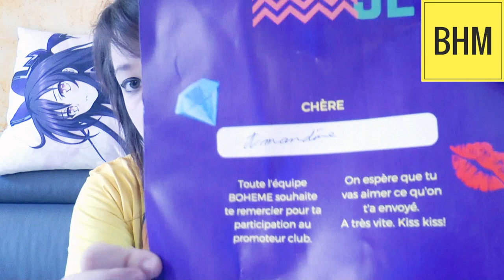HAUL ♥ PARTENARIAT BOHÈME ♥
LES QUESTIONS QUI REVIENNENT SOUVENT :
Prénom : Amandine
âges : 19 ans
logiciel de capture video : camtasia studio ou Caméra panasonic
logiciel de montage : camtatsia studio, sony vegas , filmora
- Msp: XxMellowPinkuxX
- msp : x kita x
- msp : littlemellowkimiko

- skype: x-missdidoune-x